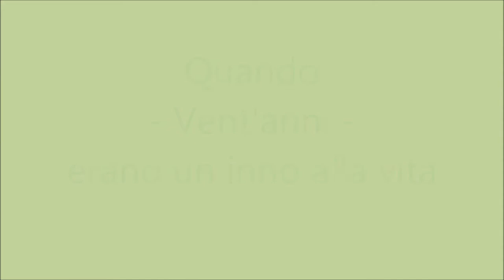Quando - Vent'anni - erano un inno alla vita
Altri tempi?